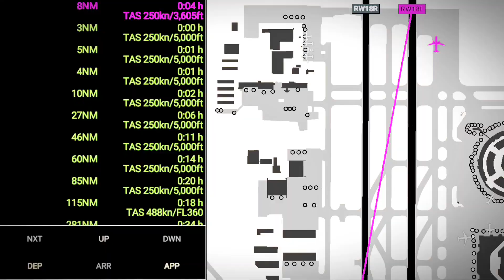DALLAS to Stevens Airport (Alaska USA) || Full Flight || Airbus A350-900 || RFS || Full HD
Welcome to SV Flight Chanel, Thank you for your Support. This our new Episode of RFS-Real flight Simulator Game Play Dallas state to Steven State USA, by Airbus A350-900 Qarta Airline.
Chanel Name : SV Flight About : Gaming (RFS - Real Flight Simulator) Like Full Flight, Plane Spotting, Aviation, Landing, Take off Plane Review...

Device
Mobile phone (Xiaomi Mi 11 Lite 5g Ne) Rame 8g, Room 128g.
Edited : Kine master pro Version.
Sound : Game System and add some sound effects